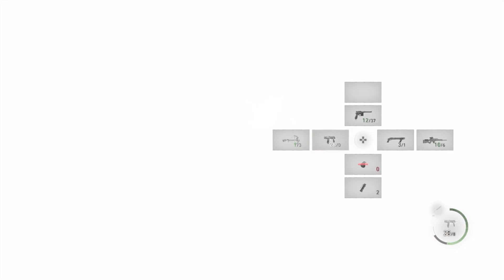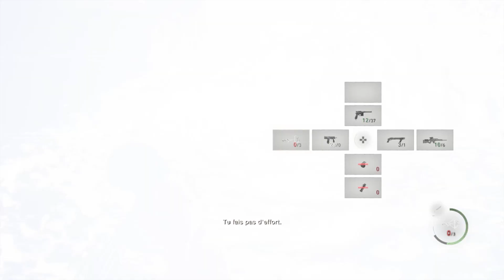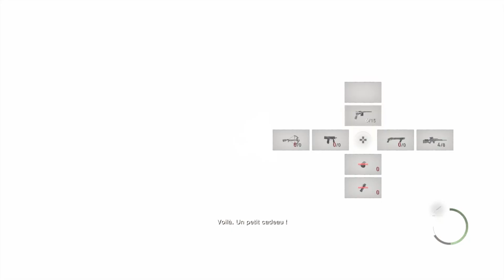Separate Ways Remake| Ep 7- Sans aucun savoir vivre...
Separate Ways offre un nouvel éclairage sur l’histoire de Resident Evil 4, en nous permettant d’incarner la célèbre Ada Wong dans une mission secrète qui se déroule en parallèle de l’aventure de Leon S. Kennedy, alors qu’il recherche la fille disparue du président des États-Unis. Cette nouvelle perspective injecte un souffle frais d’adrénaline dans le monde terrifiant de Resident Evil 4, avec des mécaniques de jeu inédites pour une expérience encore plus palpitante.